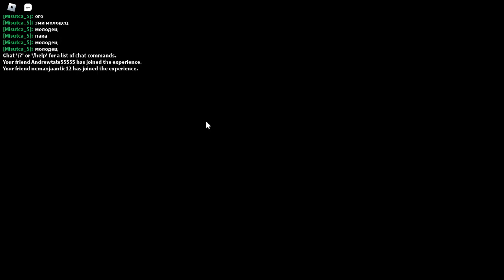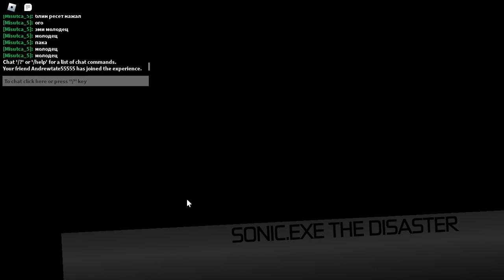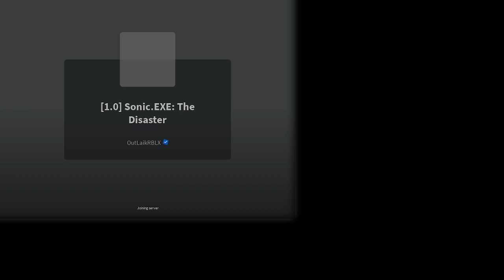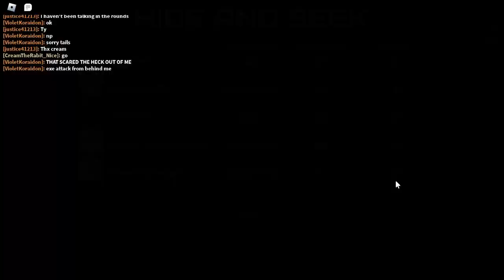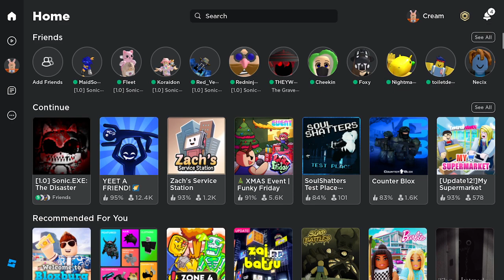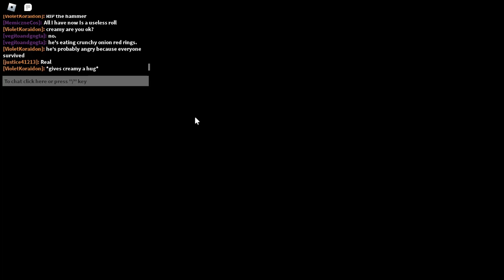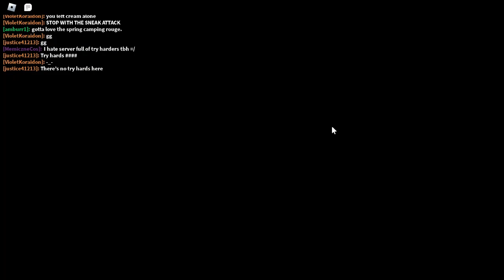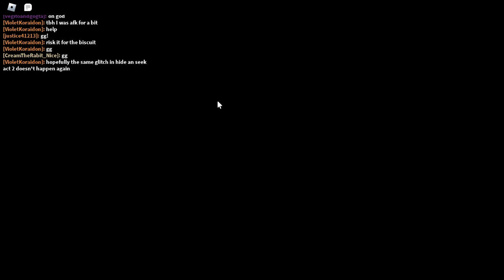sonic exe the disaster (part 28 )(roblox)